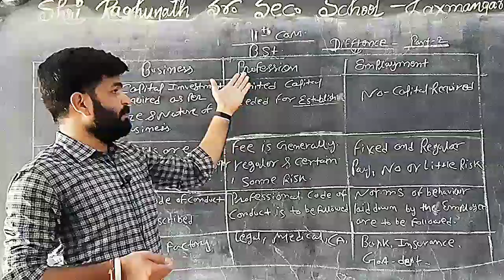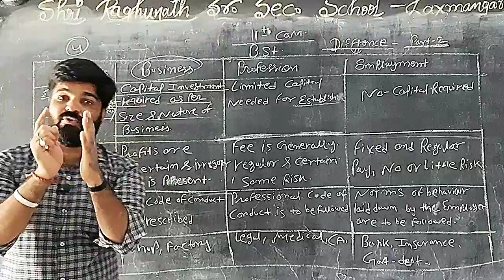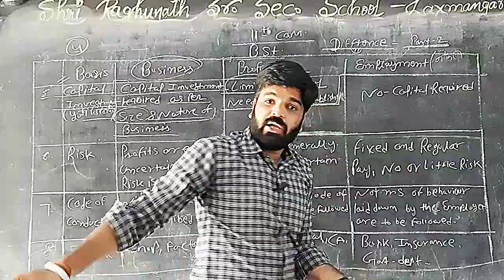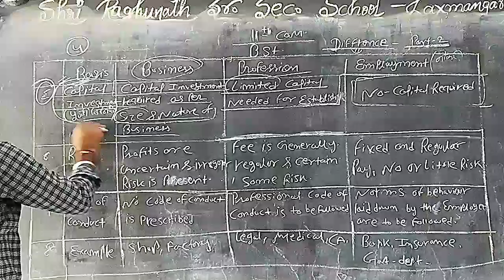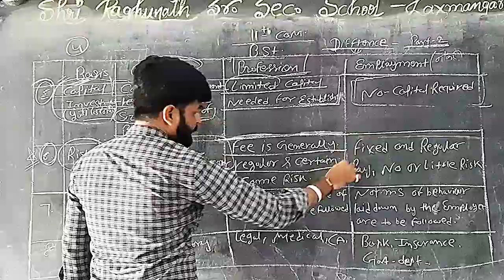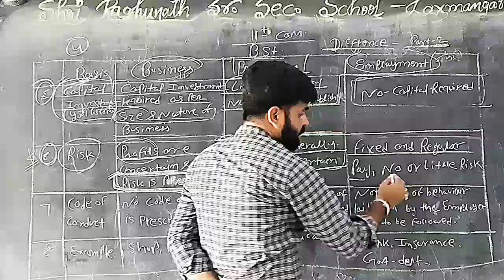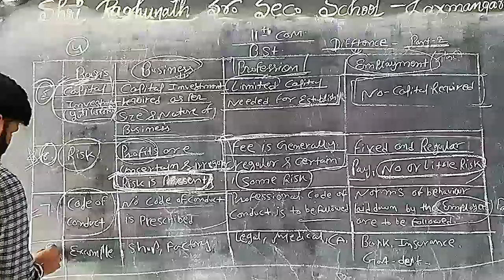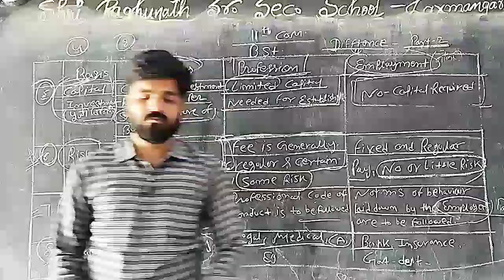7 August 2021